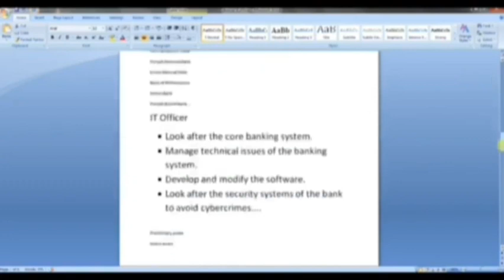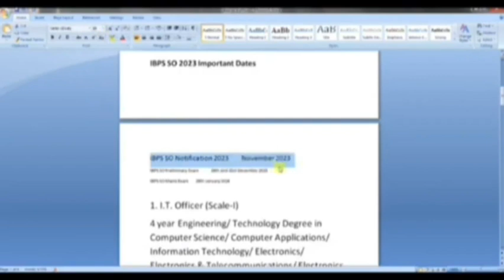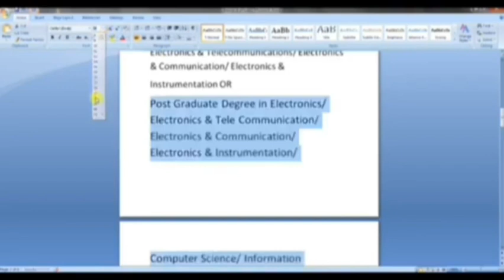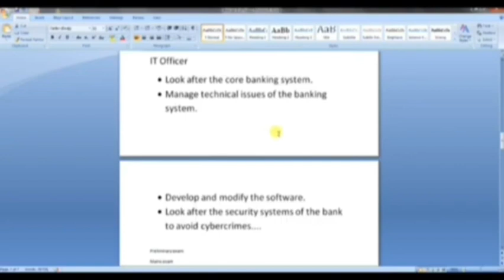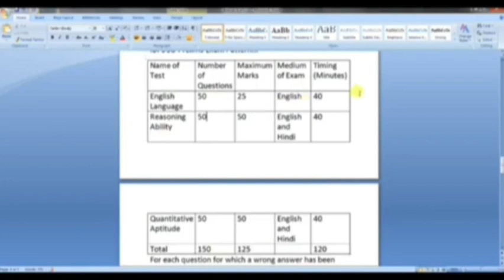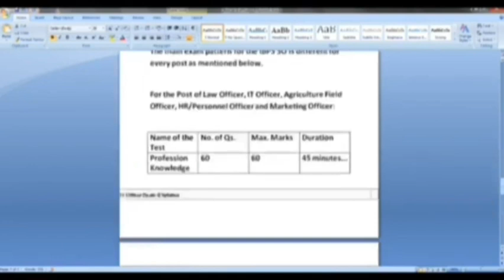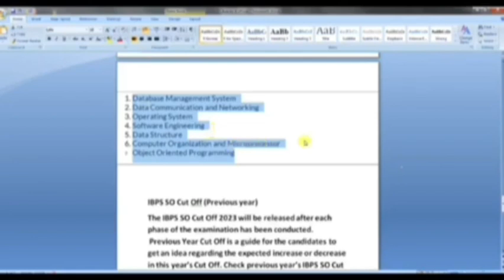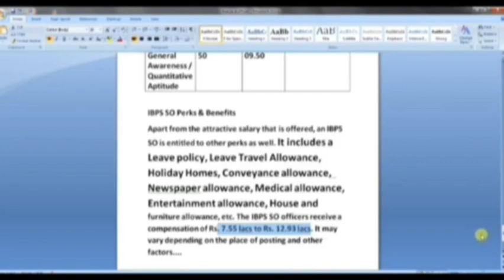government bank ல IT officer ஆக இத பண்ணுங்க 👍